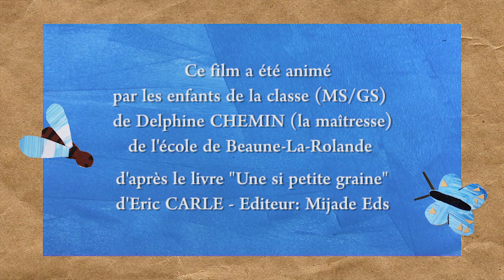UNE SI PETITE GRAINE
Projet d'école "ZOOM SUR LA BIODIVERSITÉ". Chaque classe choisi son thème. Ce film, adapté du livre d'Eric CARLE "Une si petite graine", a été réalisé avec les enfants (MS-GS) de la classe de Delphine Chemin de l'école de Beaune-La-Rolande (Loiret).